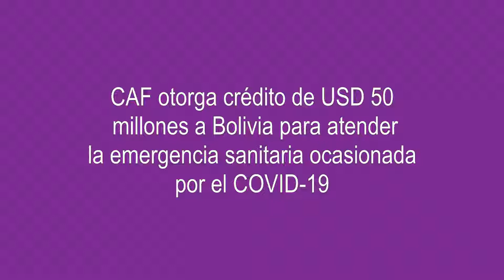CAF otorga crédito de USD 50 millones a Bolivia para atender la emergencia sanitaria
El organismo financiero previamente donó al país USD 400.000 como apoyo a su plan de contingencia de preparación y respuesta para la prevención y control del virus.
(La Paz, 17 de abril de 2020)- En atención a la emergencia sanitaria ocasionada por el COVID-19, CAF –banco de desarrollo de América Latina– otorgó un préstamo por USD 50 millones a Bolivia. Los recursos servirán para fortalecer la capacidad de respuesta del sistema de salud del país mediante la adquisición de equipos de protección para el personal de salud, la contratación de médicos especialistas y enfermeras para la atención a los pacientes, la capacitación al personal en el manejo de la pandemia y la compra de insumos y equipamiento para los diferentes niveles de atención.
Adicionalmente a los USD 50 millones, la institución financiera en marzo otorgó USD 400.000 de donación mediante recursos de cooperación técnica no reembolsable, dirigidos a apoyar el plan nacional de contingencia de preparación y respuesta para la prevención de este virus.